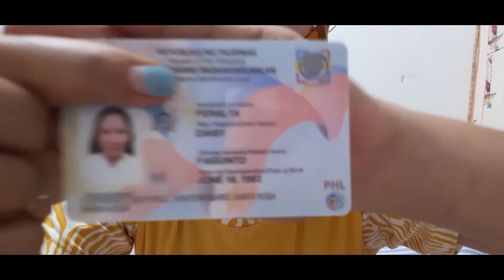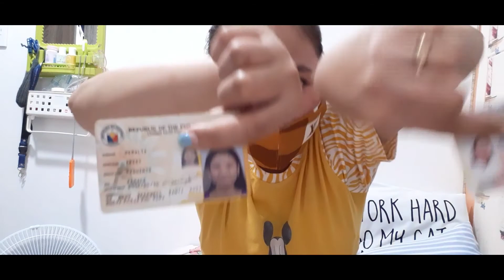August 18 2021 JAMILL ACCOUNT ISSUE || NAGSALITA SA NANGYARE